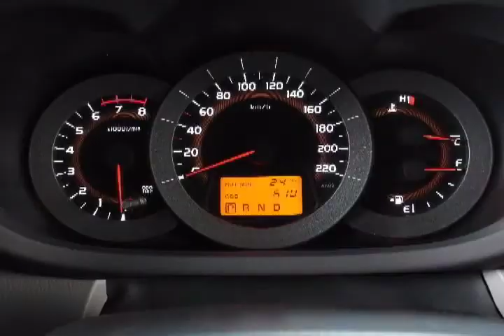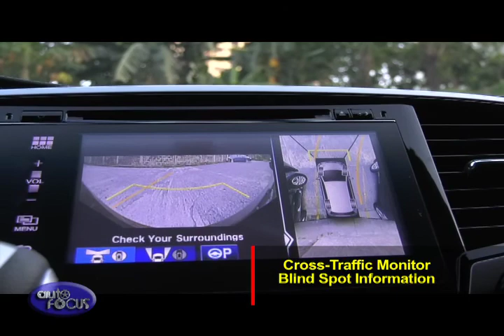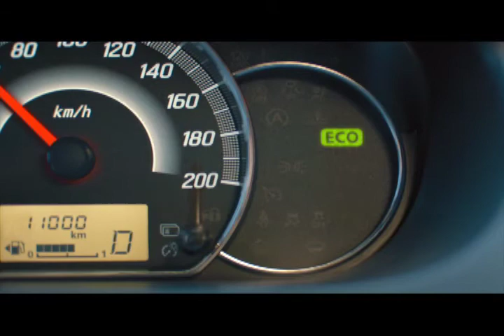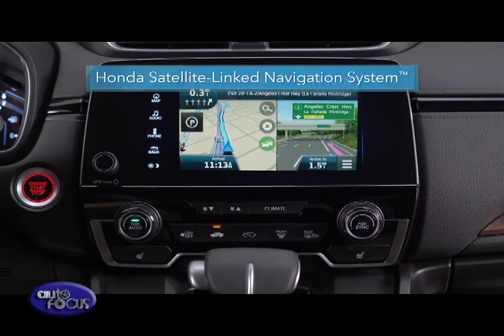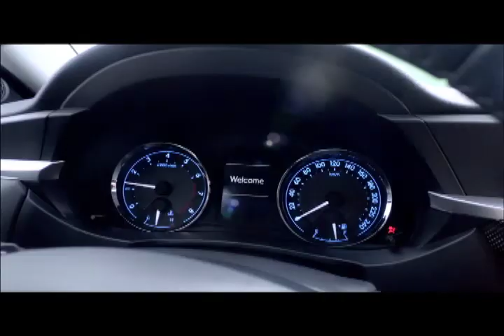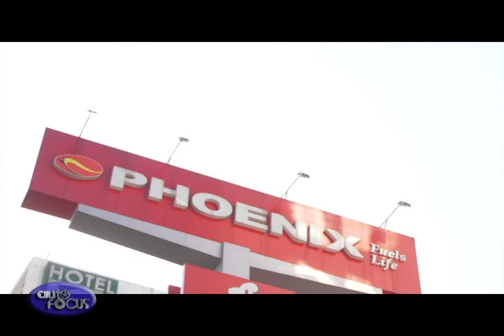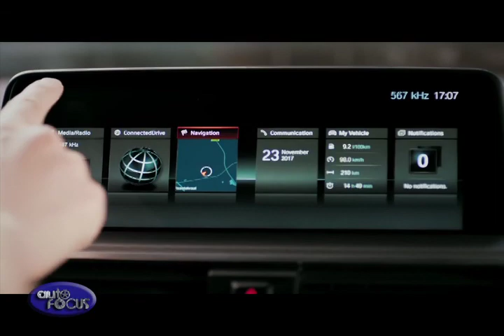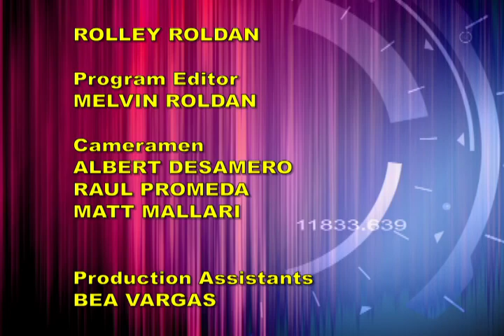AUTO FOCUS May 3, 2018 Full Episode 6K KPBS